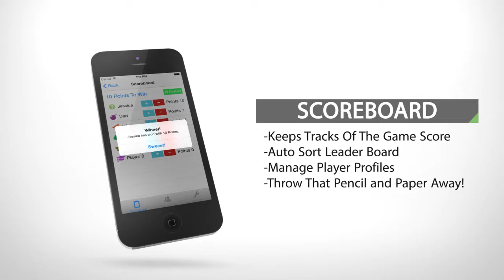IOS Road Trip Games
Road Trip Games Promo Video